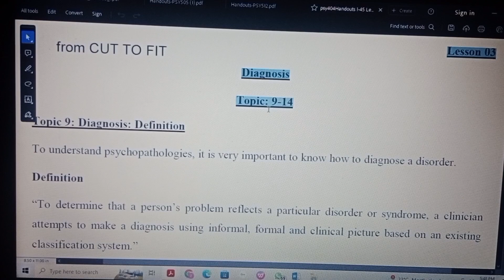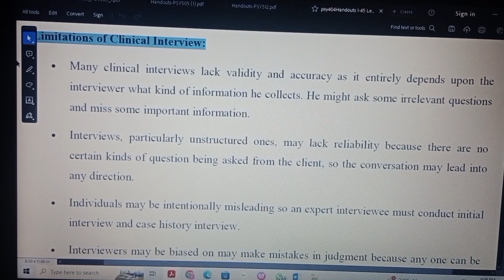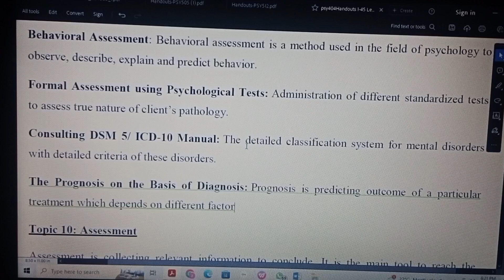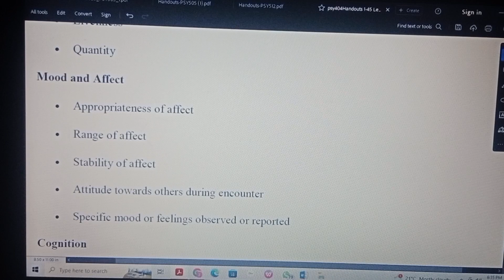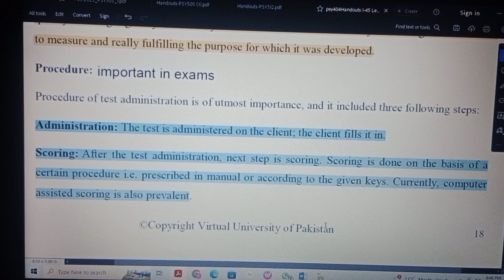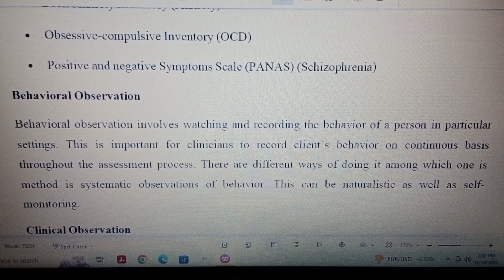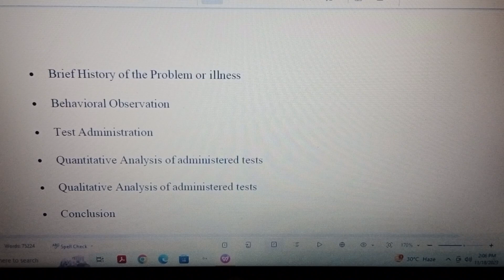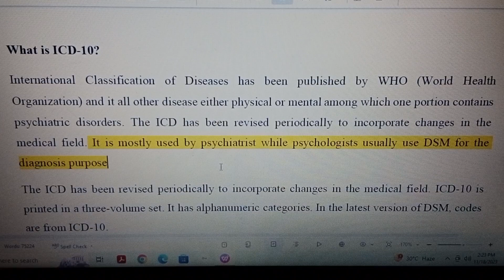Psy404 Lecture No.3 | Abnormal Psychology | Cut to fit